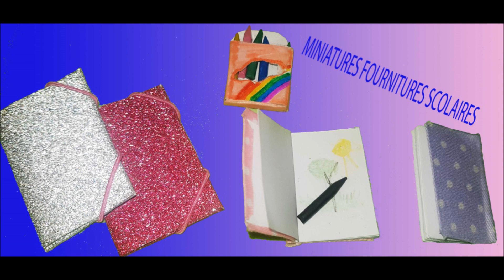DIY MINIATURE Comment faire des fournitures scolaires.